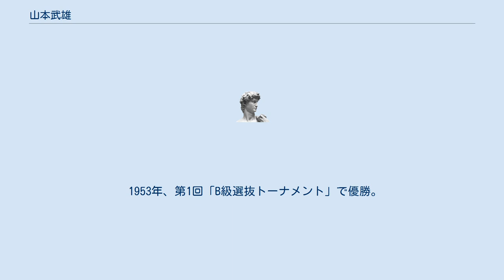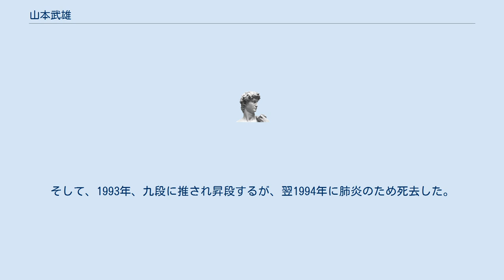山本武雄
山本 武雄（やまもと たけお、1917年1月5日 - 1994年7月25日）は、富山県出身の将棋棋士。
金易二郎名誉九段門下。
 執筆活動では「山本陣太鼓」のペンネームを使用。
 1933年、金に入門する。
同門には高柳敏夫がいる。
三段時代の1940年、将棋大成会（日本将棋連盟の前身）から第1回「模範棋士」の表彰を受ける。
 1941年に四段昇段（プロ入り）し、順位戦には第1期（1946年度）から参加。
第3期にC級が1組と2組に分かれるにあたって、第2期（1947年度）C級順位戦で上位の成績を挙げ、次期C級1組在籍となり六段昇段。
さらに、第3期（1948年度）C級1組順位戦で6勝3敗（10人中2位）の成績でB級昇級を決め、2年連続昇段で七段となる。
第6期（1951年度）順位戦B級では6勝6敗の指し分けで第7期でB級1組在籍となるが、第7期では5勝7敗の成績ながら、次期のB級1組定員削減のためB級2組へ降級する。
 1953年、第1回「B級選抜トーナメント」で優勝。
 第21期（1966年度）・第22期（1967年度）のC級1組順位戦で2期連続降級点を喫したところで、C級2組で指さず、1968年に引退。
同年、八段の段位を贈られ、永年勤続棋士表彰も受ける。
 日本将棋連盟理事を長く務めた。
 第14回（1987年）将棋大賞で東京将棋記者会賞を受賞（同賞制定から8人目）。
1992年には、春の叙勲で勲五等双光旭日章受章。
そして、1993年、九段に推され昇段するが、翌1994年に肺炎のため死去した。
享年77。
 ^ 自著 改定新版「将棋百年」pp.1 - 3